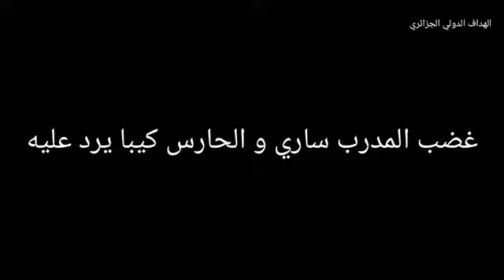تحدى مدربة ولم يقبل التغيير شاهد مذا حدث ثقة بالنفس غريبة